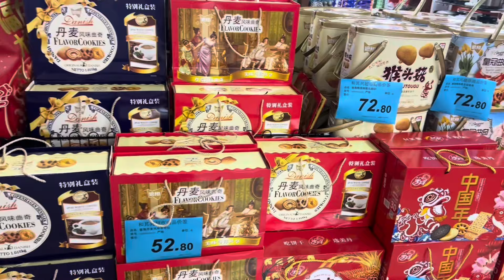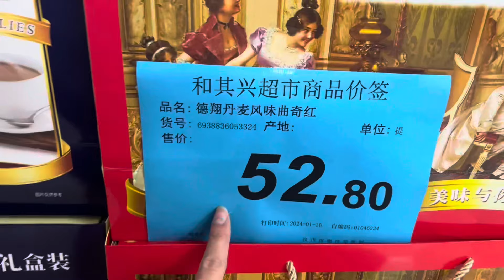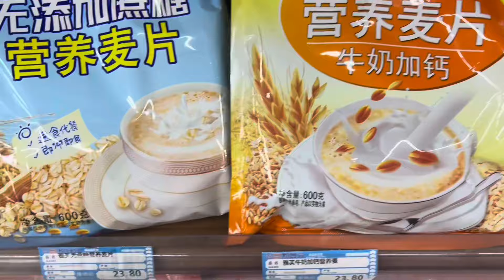Hai Mẹ Con San Đi Siêu Thị Quê , Anh Chị Họ Sang Thăm Mẹ Chồng